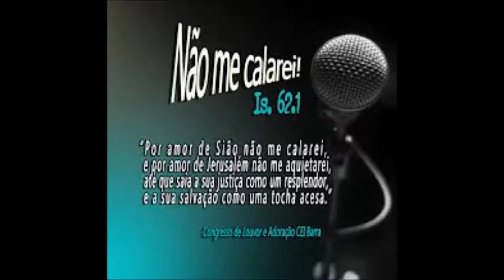QUEREM QUE EU NEGUE JESUS= Na voz do Ctr Alisson/ Composição do Ctr Marcos Aalan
Em nenhum  momento negue Jesus